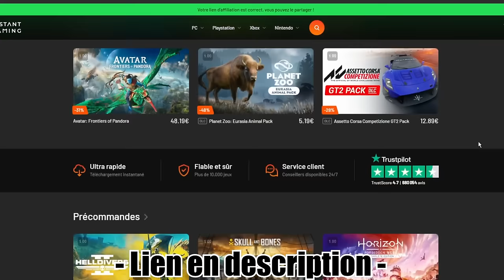FIN du MERCATO ! LAMPARD est déjà INDISPENSABLE ! #03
Pour une commande de minimum 59€, obtenez 2 Maillots gratuits
Pour une commande de minimum 99€, obtenez 3 Maillots gratuits personnalisables
Pour une commande de minimum 159€, obtenez 4 Maillots gratuits personnalisables
Pour une commande de minimum 199€, obtenez 5 Maillots gratuits personnalisables